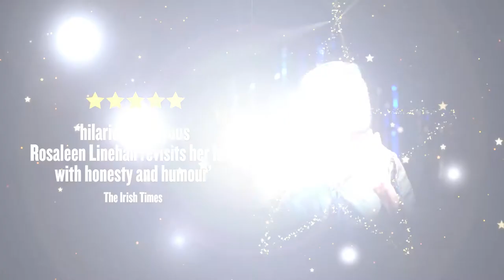Backwards up a Rainbow starring Rosaleen and Conor Linehan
Lovano Limited and Landmark Productions

Backwards up a Rainbow
starring Rosaleen Linehan and Conor Linehan
directed by Conall Morrison